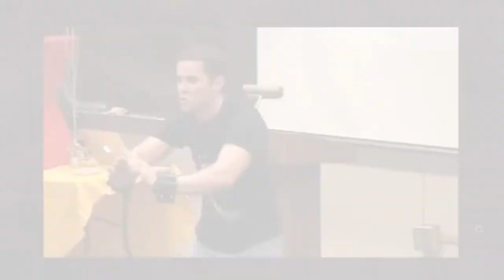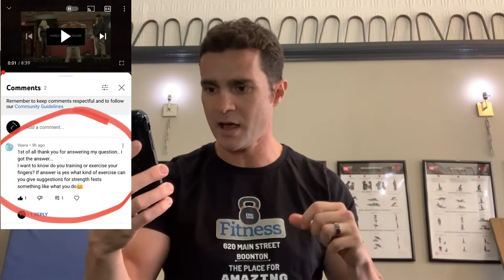Ask Eric Moss how I train my fingers for feats of strength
First if you are new to this channel thanks for stopping by, questions and comments are welcome and encouraged, and since you are likely unfamiliar with what I do, in addition to being a personal trainer I’m also a modern day performing strongman ie I perform feats of strength as part of a live show in the tradition of the strongman acts that were common place in circuses and vaudeville theaters during the turn of the century. but with a modern day twist.

In today’s video I answer a question about how I train my fingers for feats of strength

To pick up a copy of my book go here The Performing Strongman's Experience: Real Stories and Lessons Learned While Becoming a Modern Day Man of Steel: Moss, Eric J: 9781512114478: Amazon.com: Books